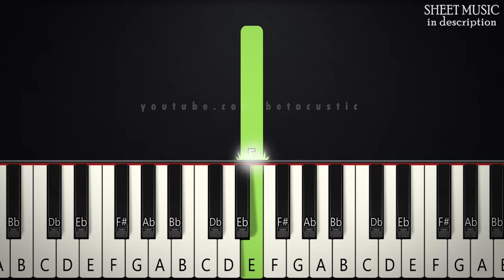Try Everything - Zootopia (Shakira) | BEGINNER PIANO TUTORIAL + SHEET MUSIC by Betacustic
In this piano tutorial you can learn HOW TO PLAY "Try Everything" by Shakira, BEGINNER version

I messed up tonight, I lost another fight
I still mess up but I'll just start again
I keep falling down, I keep on hitting the ground
I always get up now to see what's next

Birds don't just fly, they fall down and get up
Nobody learns without getting it wrong

I won't give up, no I won't give in
'Til I reach the end and then I'll start again
No, I won't leave, I wanna try everything
I wanna try even though I could fail

Try everything
Oh, oh, oh, oh, oh
Try everything

Look how far you've come, you filled your heart with love
Baby, you've done enough, take a deep breath
Don't beat yourself up, don't need to run so fast
Sometimes we come last, but we did our best

I'll keep on making those new mistakes
I'll keep on making them every day
Those new mistakes

Try everything

🌟Gear:
Yamaha DGX-660B
The Maverick, The Grandeur (Native Instruments)
Synthesia
PC